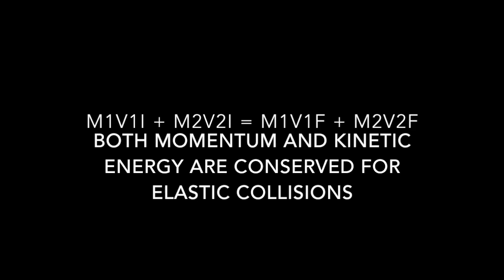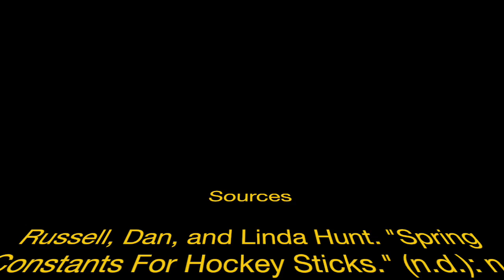Physics of hockey sticks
This video is about Physics of hockey sticks